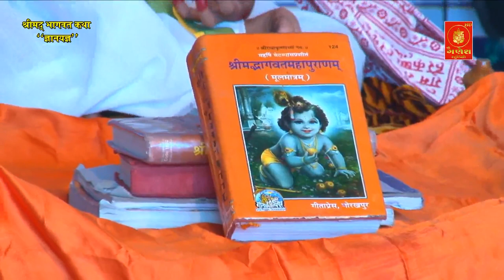DR. MAHADEVPRASAD MEHTA chandni sound keshod live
MEHTA PARIVAR BHAGVAT KATHA,
BHAVNATH. PART - 5